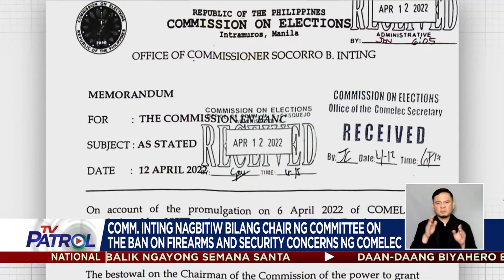Comm. Inting nagbitiw bilang chair ng CBFSC | TV Patrol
Commitee Inting nagbitiw ilang chair ng Committee on the Ban on Firearms and Security concerns ng Comelec.